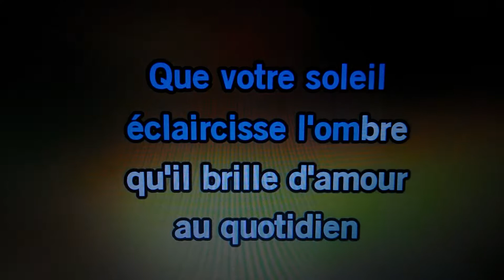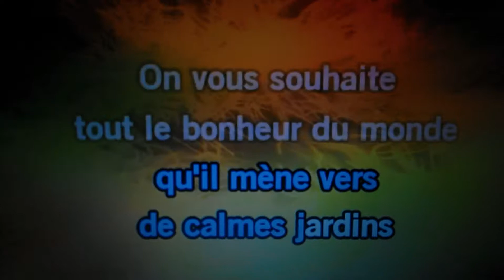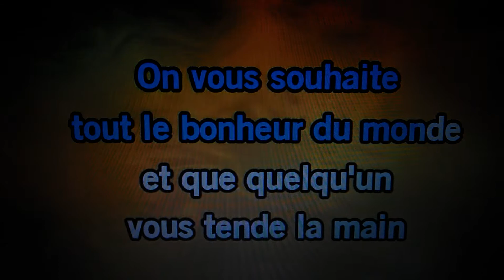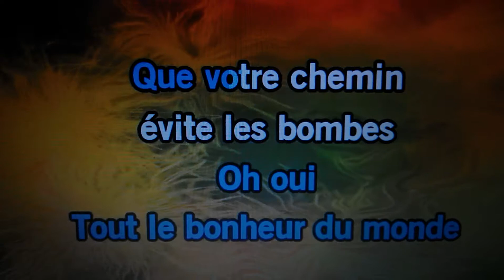Frederic YouTube - "Tout le bonheur du monde" de Sinsemilia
Désolé pour les fans !! Voici ma reprise d'un titre de Sinsemilia. Retrouve d'autres titres en français sur cette playlist vous retrouve bientôt pour d'autres revisites.